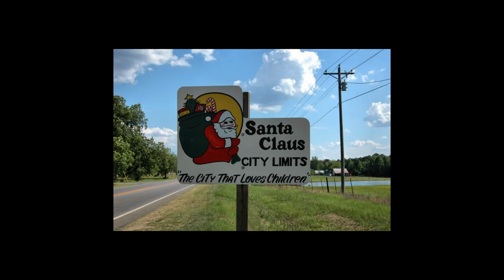Episode 35: Santa Claus, Georgia: The Daniels Family Murders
In 1997, in the tiny town of Santa Claus, Georgia, a former foster child returned to the loving family who had taken him in. Jerry Scott Heidler destroyed their family and almost destroyed the “town who loves children.”

Suggested Reading: Fear Came to Town: The Santa Claus, Georgia Murders

Written, hosted, produced by Erica Kelley
Researched by Erica Kelley
Original Graphic Art by Coley Horner
Original Music by Rob Harrison-Gamma Radio